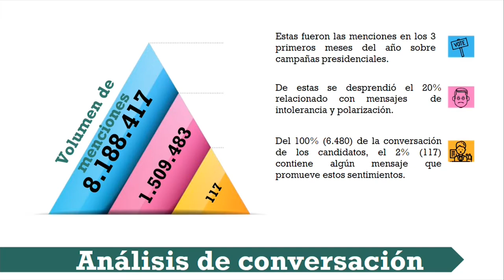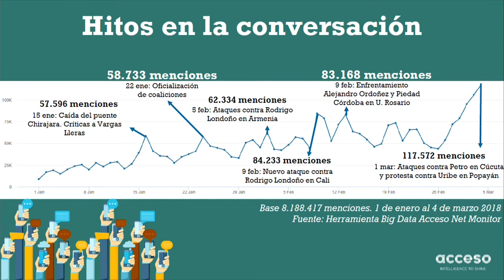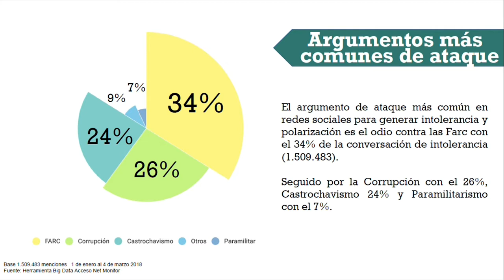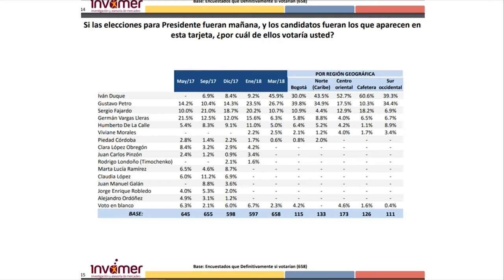Colombia Peace Forum: Elections & Peace Processes in Colombia (English)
While threats of violence marred recent legislative campaigns in Colombia, the March 11 election was Colombia’s most peaceful in decades. Although the FARC’s new political party underperformed, its comprehensive demobilization was palpable and the National Liberation Army (ELN), the country’s second-largest rebel group, respected a temporary unilateral ceasefire. For the first time in 50 years, ballots were cast freely throughout the country and not a single incident of violence was recorded.

Join the U.S. Institute of Peace on April 16 from 9:30-11:30 a.m., for a discussion on security and protection throughout the electoral process, analysis of the impact the outcome may have on the implementation of the FARC peace agreement, and the implications for the ongoing process with the ELN. The event will be livestreamed, and translation will be provided.

To follow the conversation on Twitter, use ColombiaPeaceForum.

Speakers:

Alejandra Barrios
Director, Electoral Observation Mission and former President of the Global Network of Domestic Electoral Monitors

Juanita Goebertus
Colombian Congresswoman, Former Member of the Government Peace Delegation with the FARC

Mark Schneider
Senior Advisor, Center for Strategic and International Studies

Jonas Claes
Senior Program Officer, Preventing Election Violence, U.S. Institute of Peace

Steve Hege, Moderator
Senior Program Officer, Security & Justice, U.S. Institute of Peace